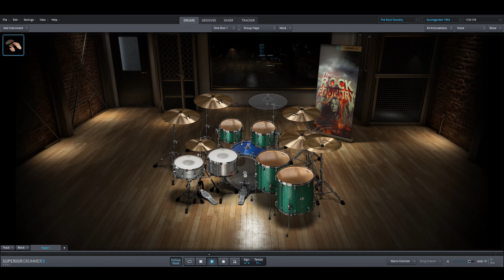Soundgarden - Blow Up The Outside World only drums midi backing track